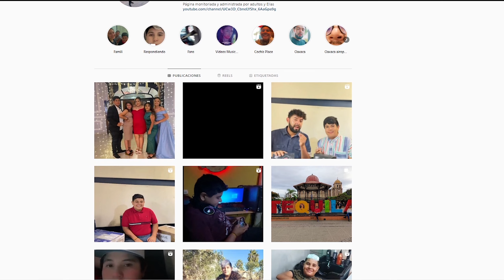Daniel Morales - Sesión 21 - Entrevista Bizatops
Daniel Morales: Solía subir videos a sus redes sociales con tono humorístico sobre su cotidianidad como trabajador de la cadena de supermercados Oxxo, hasta que un día empezó a subir videos con  Elías el hijo de una de sus compañeras de trabajo.
Hoy se pasa por Bizatops para contarnos su gran aventura, el creador de uno de los mayores videos virales de Latinoamérica.

Por muchos mas éxitos; salud amigo! 🥂

¡Gracias por visitarme, puedes déjame un comentario con el próximo entrevistado que te gustaría ver en mi canal intentare conseguirlo saludos.